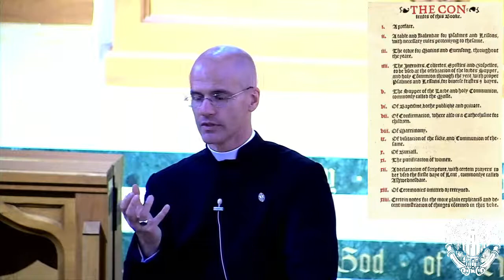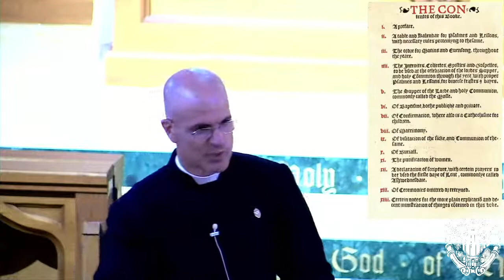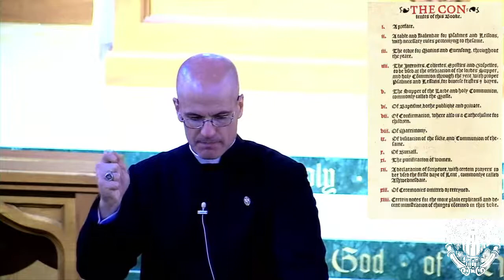Anglicanism - the Book of Common Prayer